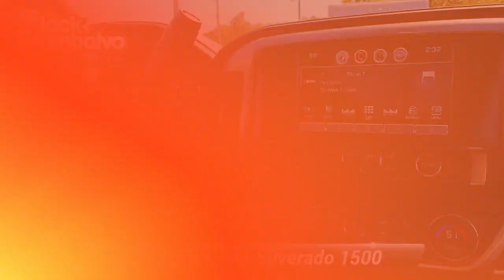Used 2017 Chevrolet Silverado 1500 LTZ, York, PA 307930